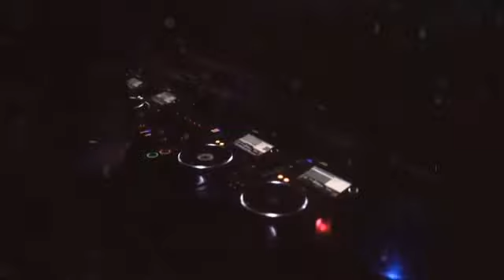2024-02-17 Deep house session